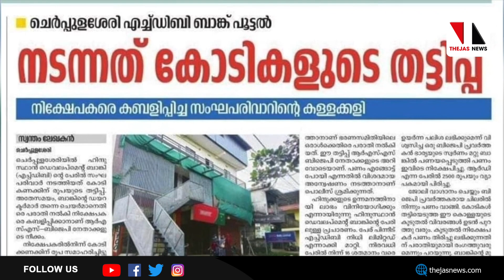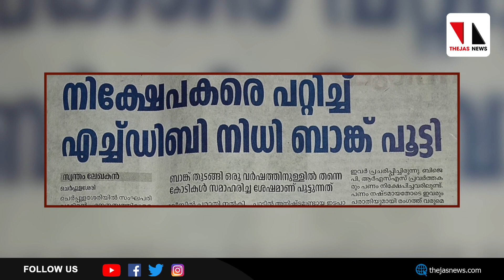ഹിന്ദു ബാങ്ക് തട്ടിപ്പ്: കൂടുതൽ നേതാക്കൾ പ്രതികളാകും |THEJAS NEWS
ഹിന്ദുസ്ഥാൻ ഡെവലപ്‌മെന്റ് ബാങ്കിന്റെ (എച്ച്ഡിബി) പേരിൽ നിക്ഷേപം സ്വീകരിച്ച് വഞ്ചിച്ചെന്നാണ് പണം നഷ്ടപ്പെട്ടവരുടെ പരാതി. മുൻ ആർഎസ്എസ് നേതാവായ ചെയർമാൻ സുരേഷ് കൃഷ്ണയെ കഴിഞ്ഞ ദിവസമാണ് അറസ്റ്റ് ചെയതത്.